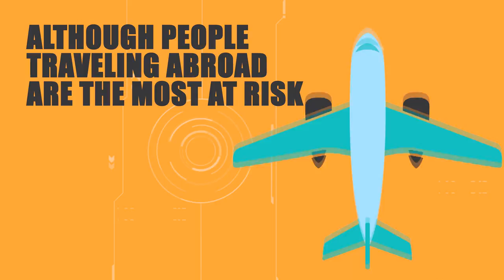Why You Dont Need to Panic About the Zika Virus Just Yet